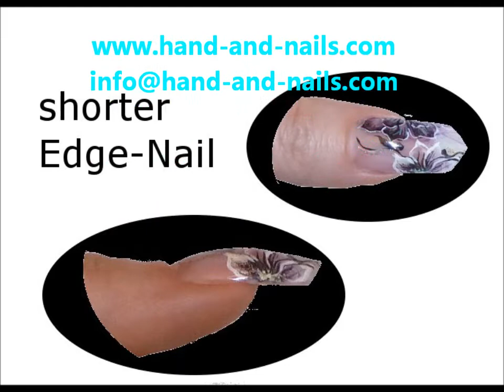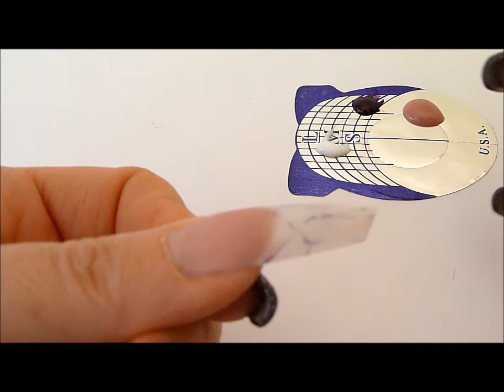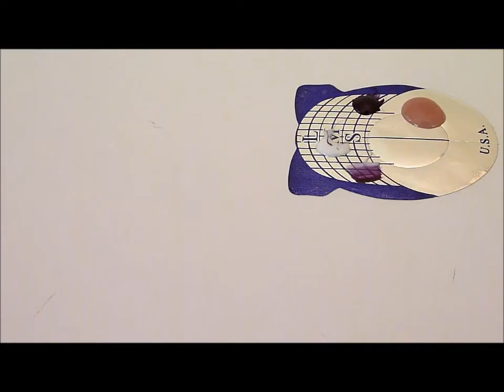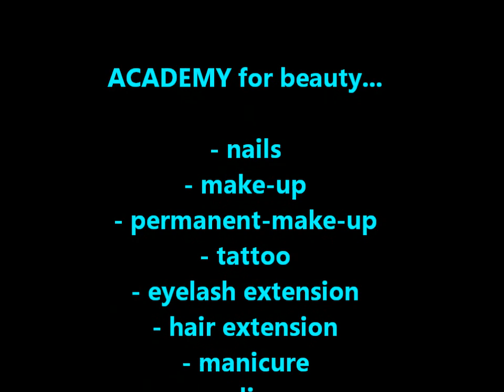Onestroke with Gel and paintcolours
One-Stroke with UV-Gel and acrylic-paint-colours
how to apply with UV-Gel One-stroke-designs...
Seminare bieten wir in folgenden Städten an:
Hamburg, Stuttgart, München und Berlin